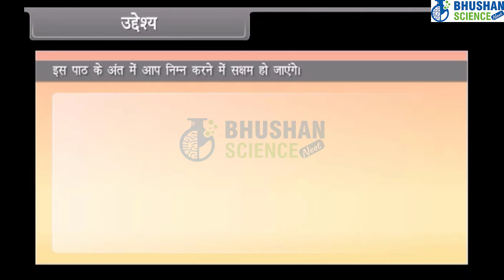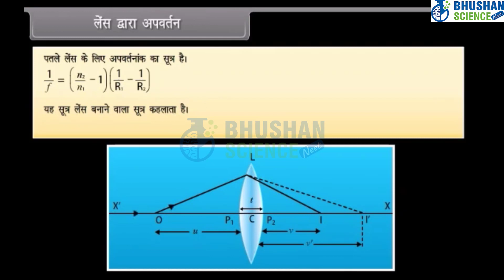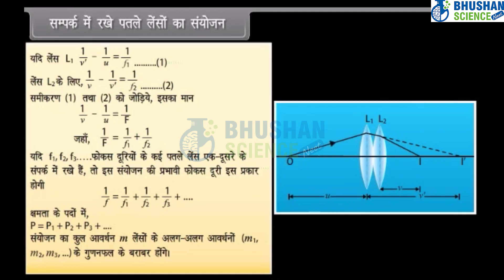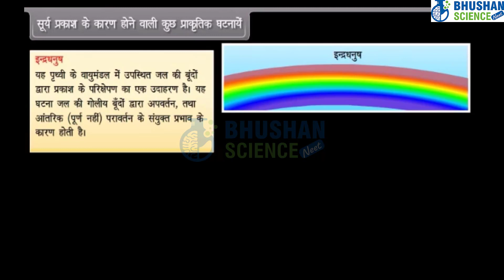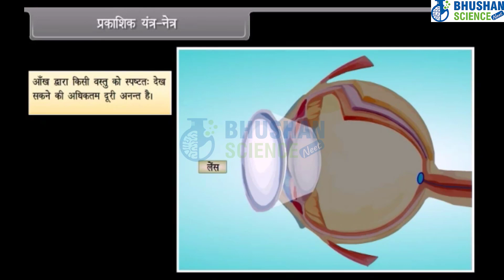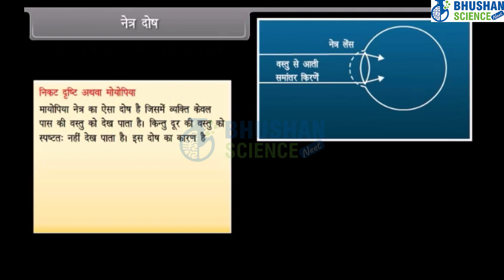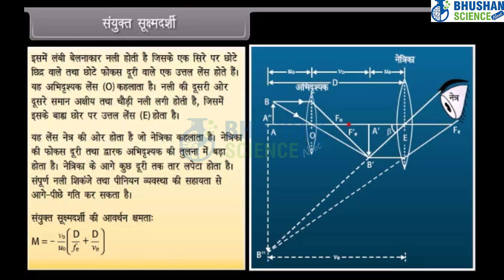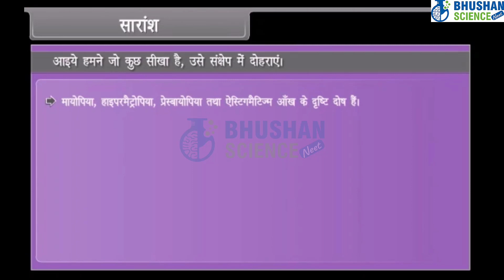Ray Optics and Optical Instrument II Physics Hindi Class 12th | Bhushan Science NEET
An optical instrument (or "optic" for short) is a device that processes light waves (or photons), either to enhance an image for viewing or to analyze and determine their characteristic properties. Common examples include periscopes, microscopes, telescopes, and cameras.

Contents
1 Image enhancement
2 Analysis
3 Other types
4 See also
5 References
6 External links
Image enhancement
Further information: Viewing instrument
The first optical instruments were telescopes used for magnification of distant images, and microscopes used for magnifying very tiny images. Since the days of Galileo and Van Leeuwenhoek, these instruments have been greatly improved and extended into other portions of the electromagnetic spectrum. The binocular device is a generally compact instrument for both eyes designed for mobile use. A camera could be considered a type of optical instrument, with the pinhole camera and camera obscura being very simple examples of such devices.

Analysis
Another class of optical instrument is used to analyze the properties of light or optical materials. They include:

Interferometer for measuring the interference properties of light waves
Photometer for measuring light intensity
Polarimeter for measuring dispersion or rotation of polarized light
Reflectometer for measuring the reflectivity of a surface or object
Refractometer for measuring refractive index of various materials, invented by Ernst Abbe
Spectrometer or monochromator for generating or measuring a portion of the optical spectrum, for the purpose of chemical or material analysis
Autocollimator which is used to measure angular deflections
Vertometer which is used to determine refractive power of lenses such as glasses, contact lenses and magnifier lens
DNA sequencers can be considered optical instruments as they analyse the color and intensity of the light emitted by a fluorochrome attached to a specific nucleotide of a DNA strand.

Surface plasmon resonance-based instruments use refractometry to measure and analyze biomolecular interactions.
Optics is the branch of physics that studies the behaviour and properties of light, including its interactions with matter and the construction of instruments that use or detect it.[1] Optics usually describes the behaviour of visible, ultraviolet, and infrared light. Because light is an electromagnetic wave, other forms of electromagnetic radiation such as X-rays, microwaves, and radio waves exhibit similar properties.[1]

Most optical phenomena can be accounted for by using the classical electromagnetic description of light. Complete electromagnetic descriptions of light are, however, often difficult to apply in practice. Practical optics is usually done using simplified models. The most common of these, geometric optics, treats light as a collection of rays that travel in straight lines and bend when they pass through or reflect from surfaces. Physical optics is a more comprehensive model of light, which includes wave effects such as diffraction and interference that cannot be accounted for in geometric optics. Historically, the ray-based model of light was developed first, followed by the wave model of light. Progress in electromagnetic theory in the 19th century led to the discovery that light waves were in fact electromagnetic radiation.

Some phenomena depend on the fact that light has both wave-like and particle-like properties. Explanation of these effects requires quantum mechanics. When considering light's particle-like properties, the light is modelled as a collection of particles called "photons". Quantum optics deals with the application of quantum mechanics to optical systems.